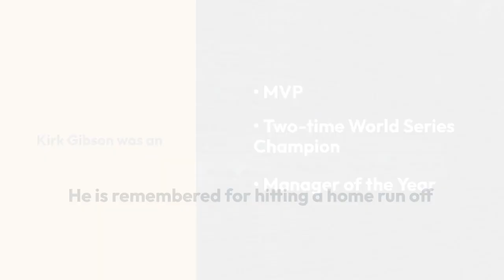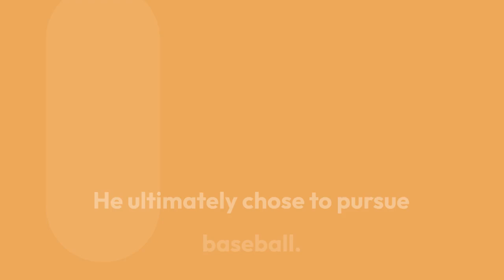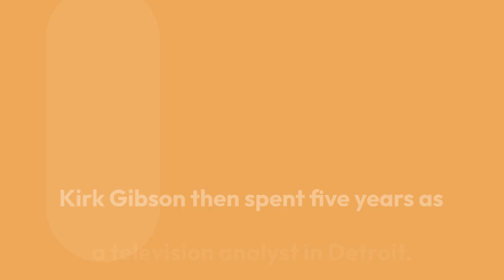What Is Kirk Gibson's Three Decades of Married Life Like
The 1988 World Series wasn't supposed to be memorable. It wasn't supposed to etch a permanent place in baseball history before it was even over. It was supposed to serve as nothing more than a quick coronation for the heavily favored Oakland Athletics and the abrupt end of a storybook run for the underdog Los Angeles Dodgers.

Then again, nothing during the 1988 season went as planned for the Dodgers, who ended up re-writing their unlikely script during an improbable season, which ultimately played out like a Hollywood movie. Game 1 of the 1988 World Series would provide arguably the most dramatic home run in baseball history and the defining moment for what would become one of the biggest upsets in the 115-year history of the Fall Classic. This is the story of that game through the eyes and ears of those who were on and off the field at Dodger Stadium on Oct. 15, 1988.

(Editor's note: The initial version of this story ran on the 25th anniversary in 2013. Since then, from among the contributing witnesses to the events of 1988, Don Baylor, Joe McDonnell and Mel Didier have passed away, but this oral history still profits from the stories they were glad to share.)